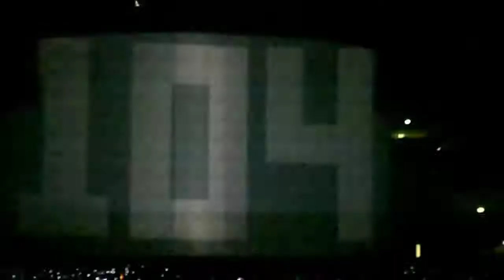Concerto Lady Gaga